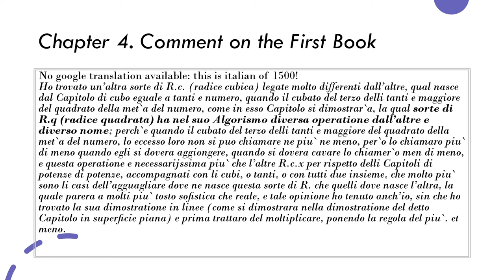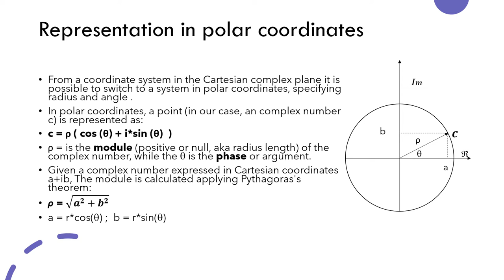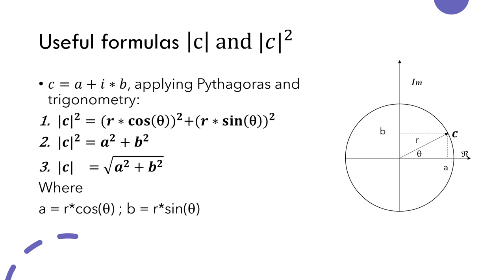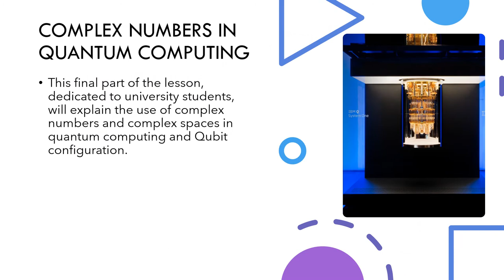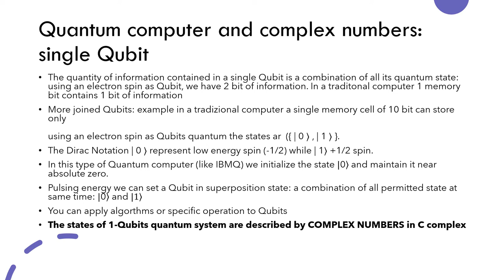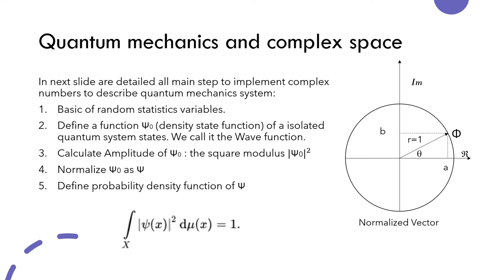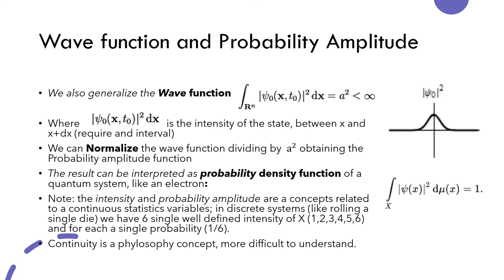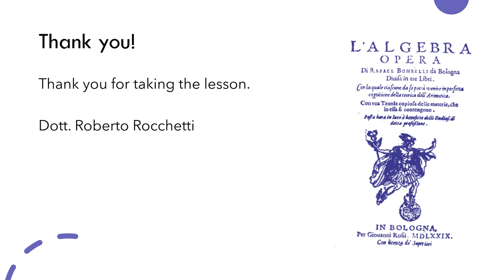Complex Numbers. Imaginary Unit i and exercises (from the original books of Rafael Bombelli 1572)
Definition of a Complex Number
Definition of imaginary unit
Operations
Cartesian and Polar coordinates
Modulus simple, square and square of sums
Complex numbers in Quantum Physics and Qubit Calculus